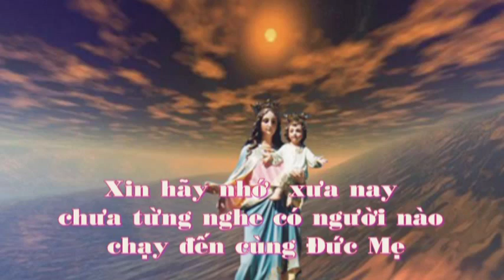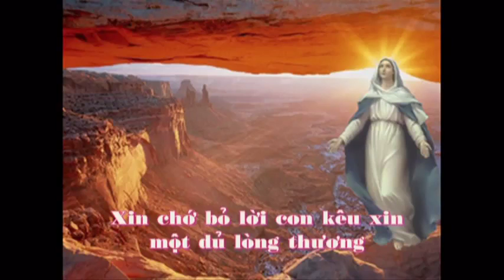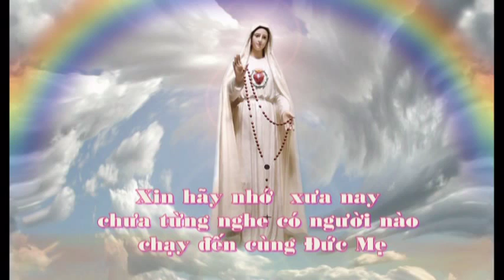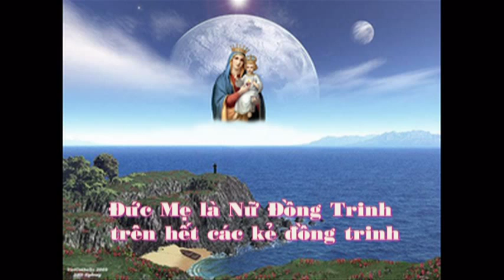KINH HÃY NHỚ - Gioakim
Ghi Chú: Ai lấy lòng ăn năn sốt sắng mà đọc "Kinh Hãy Nhớ", mỗi lần đọc thì được ân xá 300 ngày. Ai đọc hằng ngày đủ một tháng, thì được ơn đại xá, miễn là kẻ ấy xưng tội chịu lễ, viếng nhà thờ và cầu nguyện như Ý Ðức Giáo Hoàng.